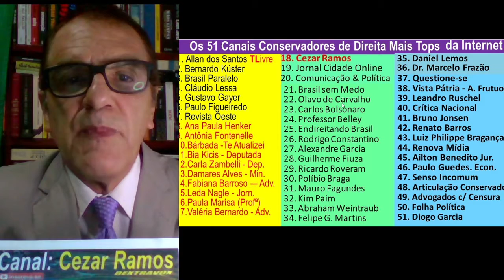GRANDE DIA TERÇA LIVRE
O JORNALISTA ALLAN DOS SANTOS, O CRIADOR DO CANAL TERÇA LIVRE, PUBLICOU HOJE EM SEU TWITTER QUE O TRIBUNAL DE JUSTIÇA DE SÃO PAULO DETERMINOU AO YOUTUBE BRASIL QUE DEVOLVA OS DOIS CANAIS DO TERÇA LIVRE QUE FORAM TIRADOS DO AR.
SITE: JUSTICAEPOLITICA.COM